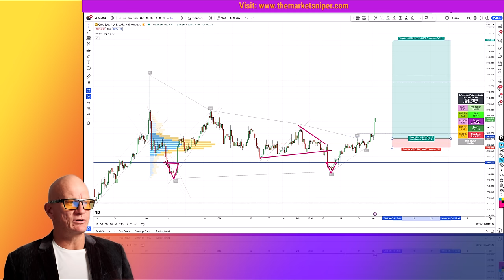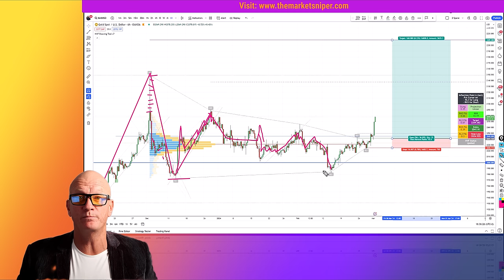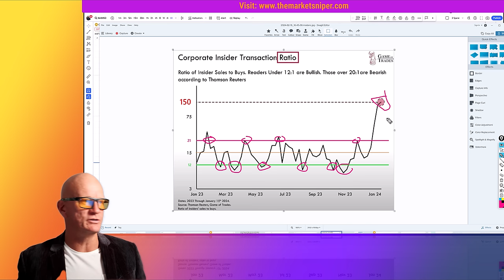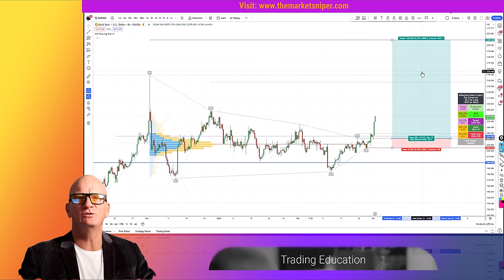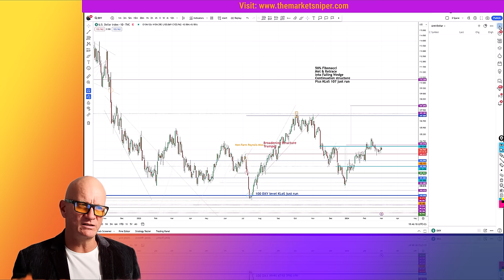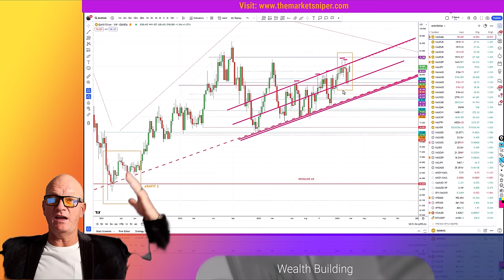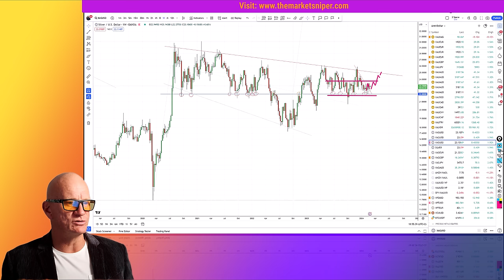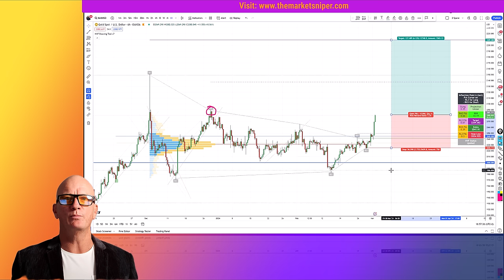Discover the secrets behind Gold's surge